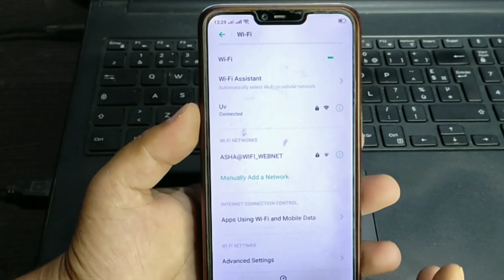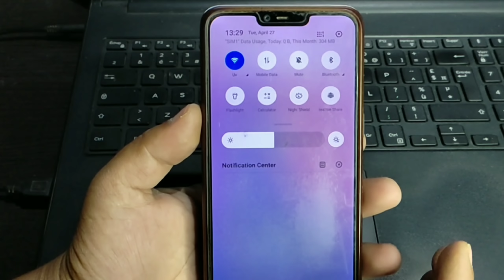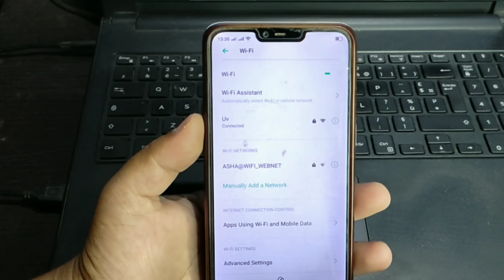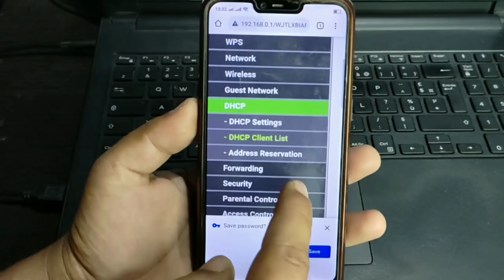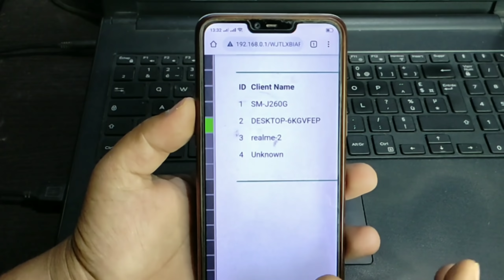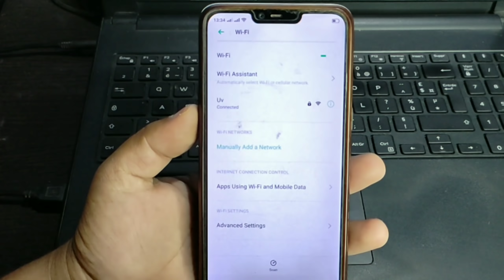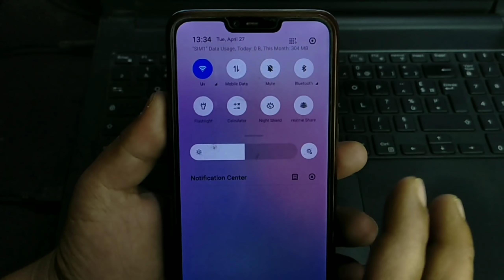यदि घरको WiFi Slow चल्छ भने Router मा यो Secret Setting मिलाउनु | How To Make WiFi Fast | In Nepali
In this video i am going to show you , how can you solve your wifi slow speed problem , i mean that sometime our wifi speed is very slow , but now with this router secret setting your can easily make your wifi fast , so if all of you are interested to know about this then please watch this video end till.